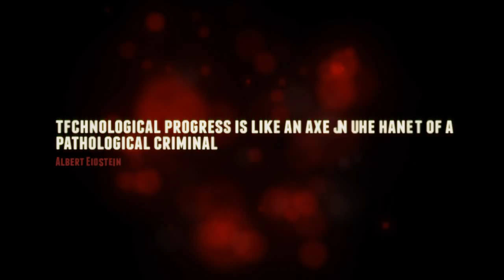Official Equilibrium Teaser Trailer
Equilibrium by Clubhouse Studios

"Technological progress is like an axe in the hands of a pathological criminal"

Albert Einstein

Equilibrium is our first studio release, and we decided to go cinematic!

Charles Mullock; brilliant scientist, disturbed genius, has gone rogue and is planning to bring an end to the world.

His former research colleague Isla Gideon is humanity's only hope. She's discovered his destructive plans and launched a gallant attempt to stop him.

What will become of these two scientists, humanity and the world as we know it? Be part of the story in 2012.